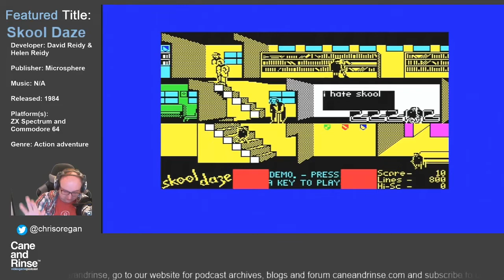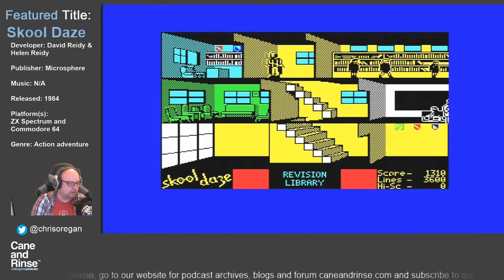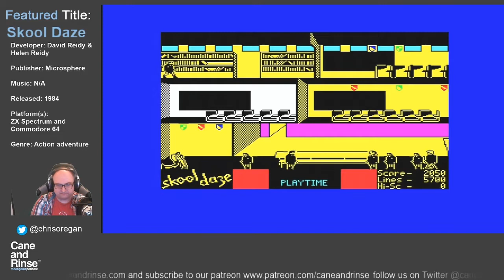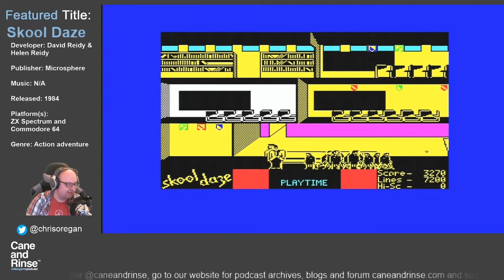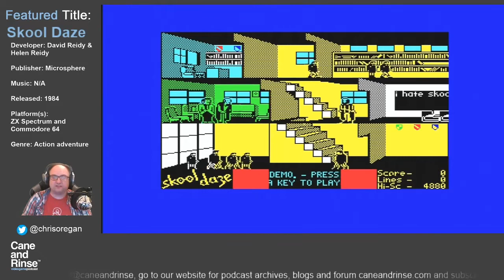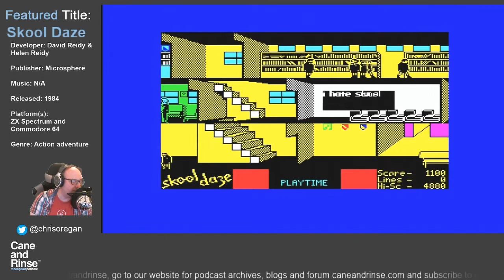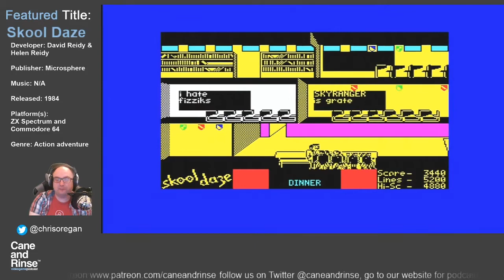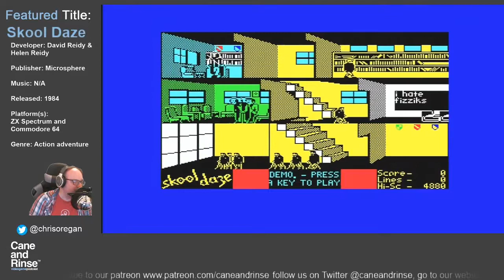Cane and Rinse Streams Episode 31 - Skool Daze on the ZX Spectrum 48k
Skool Daze was a hugely innovative game made for 8-bit computers. It was an open ended game where you played a schoolboy who was desperately trying to retrieve his report for fear of being held back a year by the headmaster. Skool Daze features ahead of its time behavioural mechanics between the player and the other schoolchildren and teachers.

This video is an archive of a Twitch stream that was aired on Sunday 22nd September 2019 at 8pm BST. You can follow the Cane and Rinse Twitch streaming channel here: